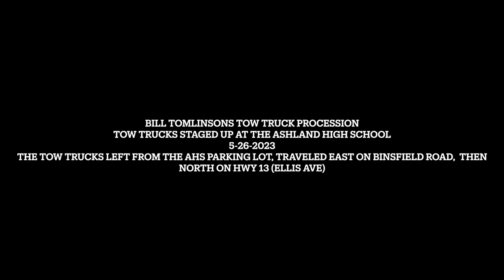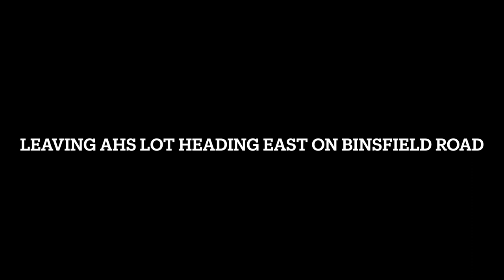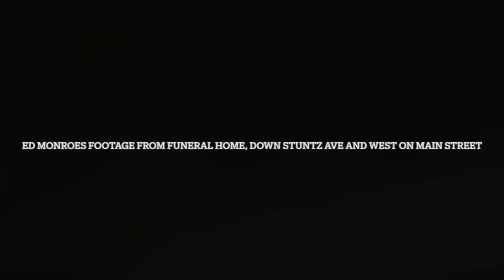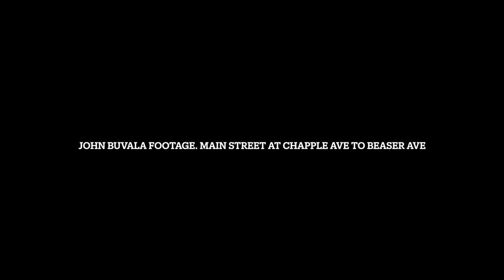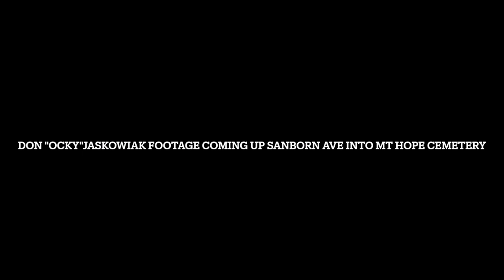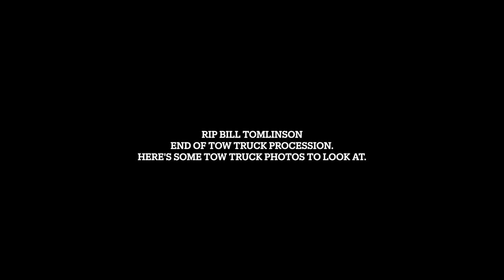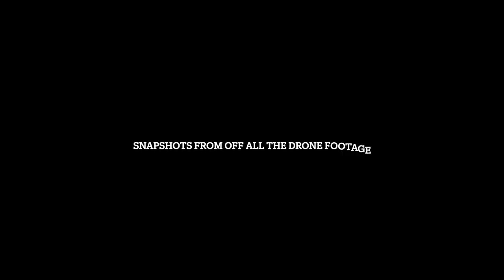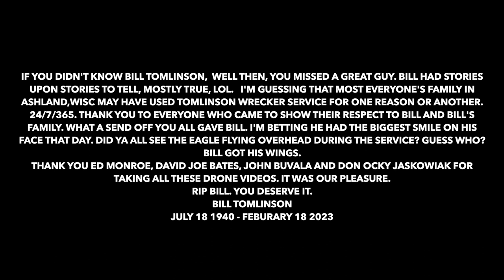Bill Tomlinson Tow Truck Procession 5 26 2023.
William Robert “Bill” Tomlinson, age 82, of Ashland, passed away Saturday, February 18, 2023 at Memorial Medical Center, in Ashland.  He was born July 18, 1940, in Ashland, the son of Robert and Ruby (Burnside) Tomlinson.
This is a combined video from four guys who droned this tow truck procession. What a huge turnout of tow truck operators and family and friends. I'm sure Bill was smiling from ear to ear. lol
What a great guy. Everyone knew Bill.

   In 1958, he graduated from Ashland High School and on January 5, 1963, he married Barbara Lumberg, in Ashland.  He was the owner and operator of Tomlinson Inc, for 60 years. His hobby and his life were the towing business and as Bill would always say, “I Tow”.  He was a member of Saron Lutheran Church, in Ashland and was an active member in so many different areas of the towing industry.  He was a Charter Member, Board Member, and Board Chairman, of the Wisconsin Towing Association and the Chairman of the Towing Convention and Towing Education Committee.  In the 80’s and 90’s, Bill headed up the Saturday demonstration of uplifting semi-trucks, as a recovery training.  He enhanced this training by organizing a tractor-trailer demonstration; which involved 12 young children that pulled cables with their hands and body strength to upright it.  He was an early moderator of the Saturday morning “Talking Towing”.  Bill was awarded the George Lansar Award as “The Special Person”, for the Wisconsin Towing and Recovery Associations.

   Bill was an active member in the Towing and Recovery Association of America:  where he also held many titles.  He was a Charter Member, was on the Education and Training board, Special Education Committee, Legislative committee, the Chairman of the Truck and Equipment Specification Committee; along with being the Chairman of the Council of States Towing Association.

   Bill was inducted in the International Towing and Recovery Hall Of Fame where he was a Charter Member of Friends of Towing.  He was a part of the Hazmat Special Training Group. In the 90’s Bill received the American Towman Award for being one of the oldest Towing companies in the United States. At the time, he ranked 24th out of 500. When Bill was asked what his outside interests were he replied by saying, “Towing”!  One will never forget that Bill pioneered the “By-Jesus” hook up method.
 A procession to Bill’s place of rest will be held on Friday, May 26, 2023.  A Tomlinson tow truck procession will begin at Frost Home for Funerals and will proceed East on 6th Street, down Stuntz Ave, then going west on 2nd Street, and then finally South on Sanborn Ave, to his place of rest at Mt. Hope Cemetery, in Ashland.  Graveside services will be held at approximately 2:00 PM at the cemetery.  Friends are encouraged to join the procession behind the last tow truck, up to the cemetery.  Following the graveside service everyone is invited to a gathering to celebrate Bill’s life at the Ashland Civic Center.